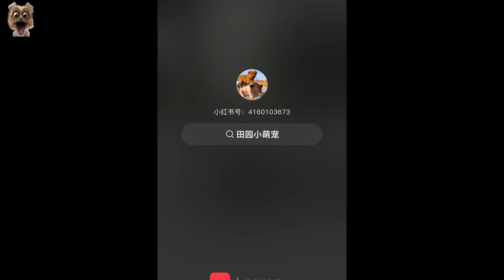Domestic and wild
This channel was created by active citizens who consider animals to be our neighbors. The funds that we can earn from the channel will go towards supporting volunteers who care for the protection of the environment and animal safety.
support environmental projects.